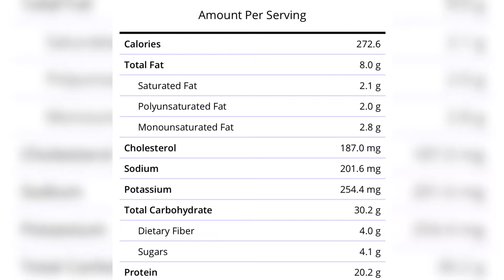Pro omelet (high in protein) ots omelet for weight loss breakfast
This is going to be a cooking video here I am going to make high protein  protein omelet  I hope you like it
If you have any questions pls as me on comments section

Whey protein

Fish oil

Hope you are enjoy the video
Pls guys do support
I will back with information video
Some diet recipes
And workout video

 Bless you